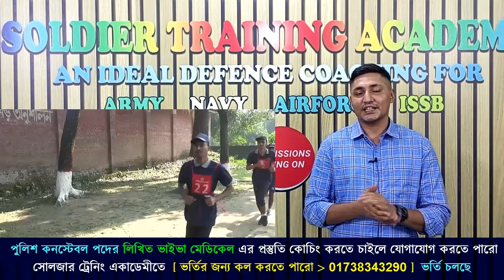তুমিও পারবে পুলিশ কনস্টেবল হতে ২০২৩ সালে ! Bangladesh Police Job প্রস্তুতি ! Police Circular 2023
🎯 পুলিশ কনস্টেবল চাকুরির প্রস্তুতির জন্য সোলজার_ট্রেনিং_একাডেমী তে ভর্তি চলছে ভর্তি_শুরু_হচ্ছেঃ ২৫ জুলাই ২০২৩ তারিখ থেকে, ফোন নাম্বার- 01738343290
১। মেডিকেলঃ(বিভিন্ন চেকাআপের মাধম্যে আপনাকে ফিট করানোর পরামরর্শ দেয়া হবে )
২। লিখিতঃ (বাংলা,ইংরেজি,গণিত,সাধারণ জ্ঞান,বিজ্ঞান বিষয়ের শর্ট সেজেশন ও সঠিক গাইড লাইন দেয়া হবে)
৩। মৌখিকঃ (গুরুত্ব পূর্ণ প্রশ্নের উত্তর ও সাইকোলজিক্যাল বিষয় শেখানো হবে)
৪। শারীরিকঃ (বিভিন্ন শারীরিক ব্যায়াম প্রাকটিস করানো হবে)